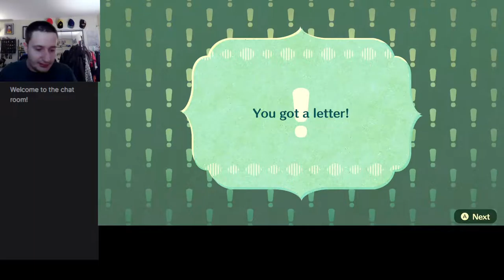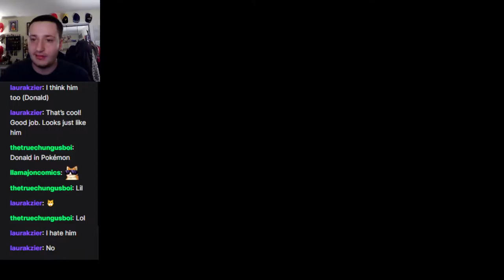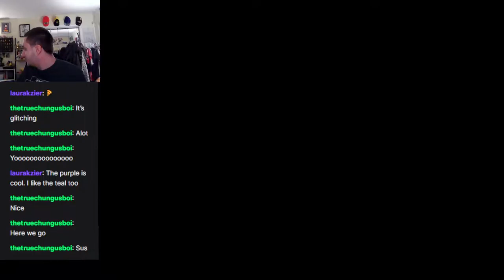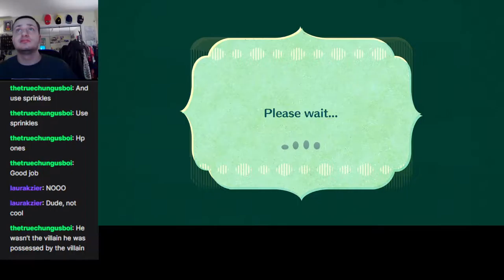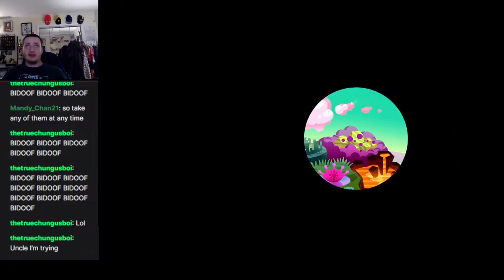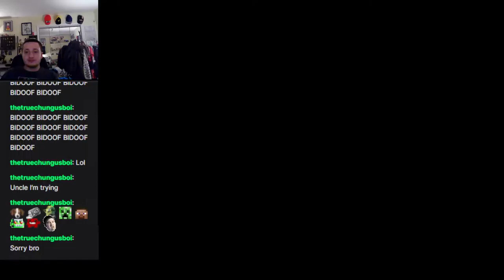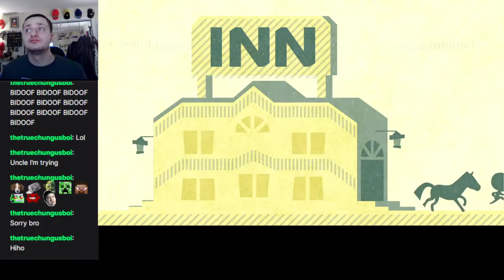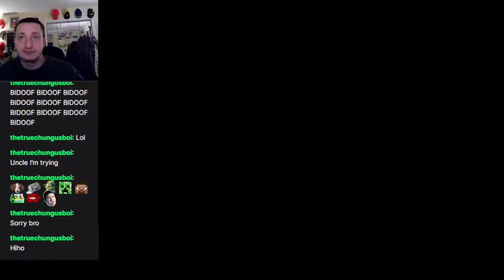Miitopia - Post Dark Lord Playthrough - Part 1: Pre Dark Lord!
Streaming like right before and right after the Dark Lord cuz I started this game before getting any streaming equipment when it came out, but I wanted to stream as an excuse to play it again lol.